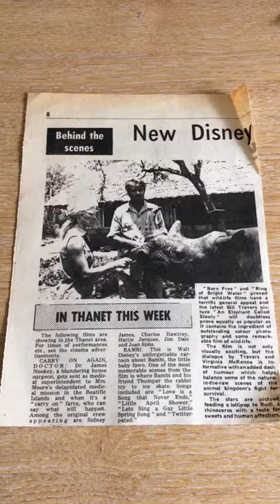the cutting edge official film archive 1971 Article bill travers an elephant called slowly